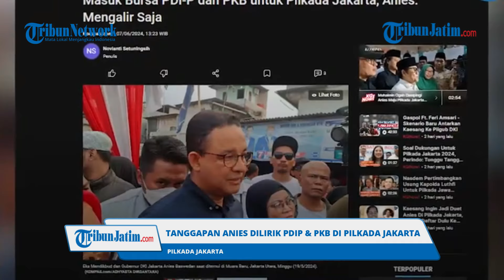Tanggapan Anies Baswedan Dilirik PDI-P dan PKB untuk Pilkada Jakarta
Editor Video: Rizky Puji

TRIBUNJATIM.COM - Mantan Gubernur DKI Jakarta, Anies Baswedan disebut-sebut masuk bursa PDI-P dan PKB untuk Pemilihan Kepala Daerah (Pilkada) Jakarta 2024.

Terkait kabar ini, Anies lantas memberikan tanggapannya.

Anies mengaku masih dalam posisi memperhatikan dahulu soal maju di Pilkada Jakarta melalui PKB.

Dirinya juga akan melihat dahulu soal sinyal ketertarikan PDI-P untuk mengusung dirinya.

“Ah, kita lihat nanti, ngalir aja, ngalir aja,” kata Anies.

Mantan calon presiden (capres) ini juga tidak menjawab tegas saat ditanya perihal komunikasi yang sedang dibangunnya dengan parpol untuk maju pada Pilkada Jakarta 2024.

“Nanti dong, nanti kita lihat. Pokoknya saya masih lihat dulu sekarang,” kata Anies saat dikonfirmasi soal komunikasi dengan parpol.

Sebelumnya, Ketua DPP PDIP, Said Abdullah, berbicara mengenai sejumlah nama yang menarik dalam Pilkada Jakarta 2024.

Said Abdullah mengakui jika eks capres nomor urut 1, Anies Baswedan, kuat di Jakarta.

Hal tersebut untuk merespons pernyataan Ketua DPP PDIP, Puan Maharani.

Puan menyebut, Anies menarik jika diajukan di Pilkada.

"Fakta bahwa Anies kuat kita lihat Pilpres kemarin di Jakarta. Kalau Mbak Puan menyampaikan itu Pak Anies menarik, pasti menarik." ujarnya.

Ia menegaskan, PDIP tak memusuhi siapapun lantaran mencari pemimpin yang terbaik untuk Jakarta.

Sementara PKB mengungkapkan, bahwa Anies telah mendaftarkan diri untuk ikut uji kelayakan dan kepatutan calon kepala daerah yang digelar PKB.

Wakil Ketua Umum PKB Jazilul Fawaid menjelaskan, Anies telah terdaftar sebagai peserta di Dewan Pimpinan Wilayah (DPW) PKB Jakarta.